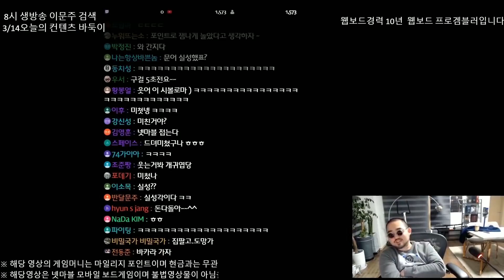리니지2m [이문주] 2년전 과거 비공개 였던 하이라이트?